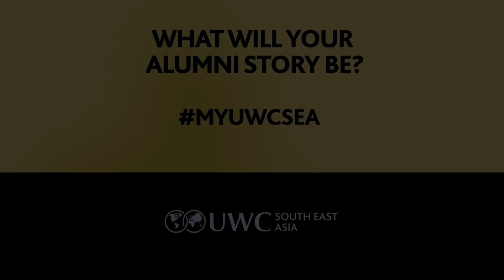My UWCSEA: Luke Janssen '94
"In the end what is important is a purpose-driven life." - Luke Janssen ’94, Entrepreneur, Technology Strategist, Founder of Tigerspike and World Whistling Champion

What will your alumni story be?